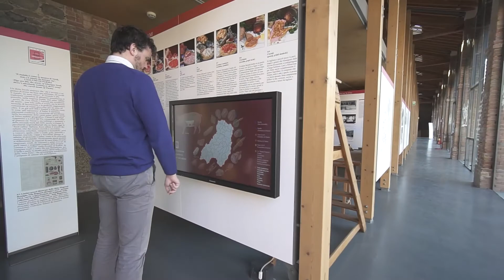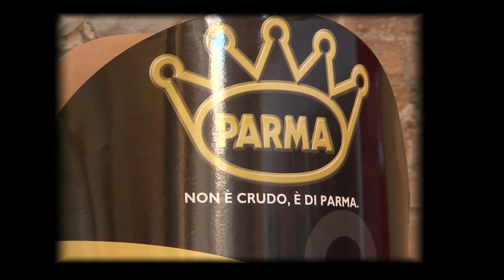Musei del Cibo - Museo del Prosciutto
Il Museo del Prosciutto e dei salumi di Parma è ubicato nella patria d’elezione del Prosciutto di Parma, nell’ex Foro Boario. In zona facilmente accessibile, è il punto di partenza ideale per la visita dei principali prosciuttifici storici presenti in zona.

The Parma Ham and Cured Meats Museum is located in the home of Parma Ham, in the area of Italian FoodValley.
In an easily accessible area, it is the ideal starting point for visiting the main historic ham factories in the area.